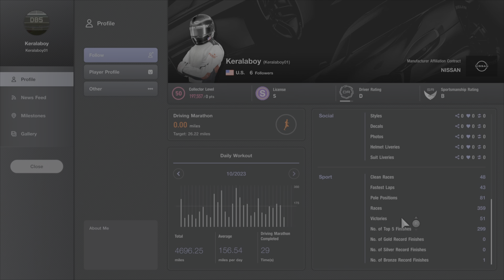Playing GT7 Online, What Could Go Wrong?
Finally, I have decided to upload content of me actually racing online against other real people. Gran Turismo is a game I frequently play in me free time, and usually never on the channel. That changes now. Enjoy all the tomfoolery racing other real fellers provide.